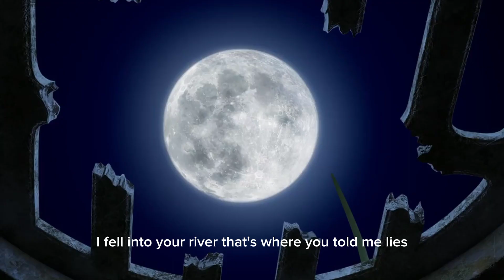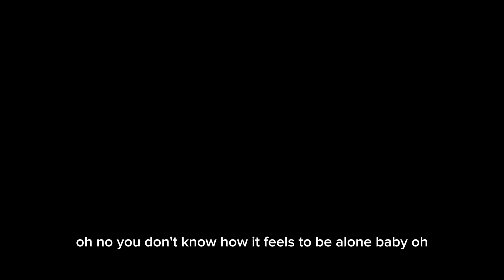Todos los amigos son malos ?